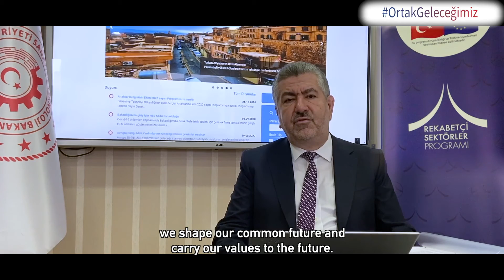Ortak Geleceğimiz - Sanayi ve Teknoloji Bakanlığı Bakan Yardımcısı Dr. Çetin Ali Dönmez